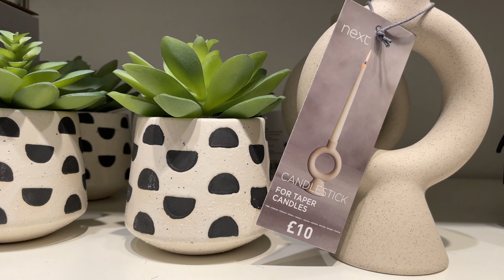NEXT Winter Edition & Next HOME | HOME DECOR, CLOTHING & Shoes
Welcome to another shop with me on the high street as we browse around the Next and Next Home

From elegant and sophisticated fashion to charming home decor, lets see whats in store's this January.

Remember that you can shop all of this and more ONLINE!